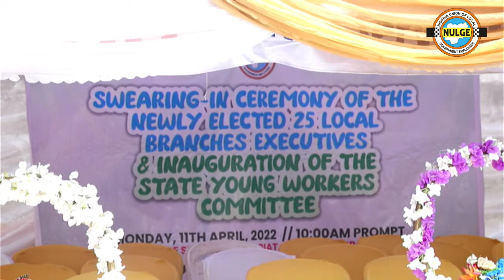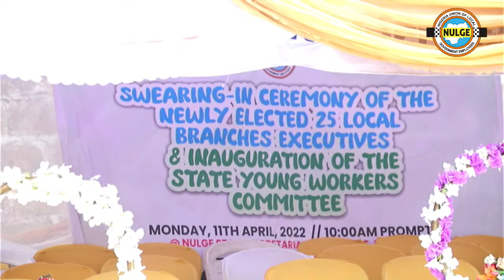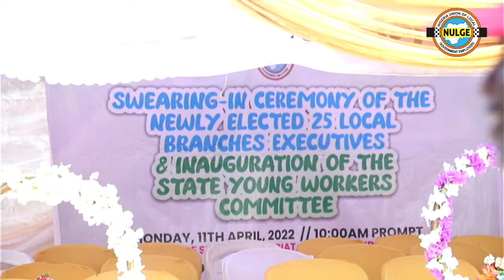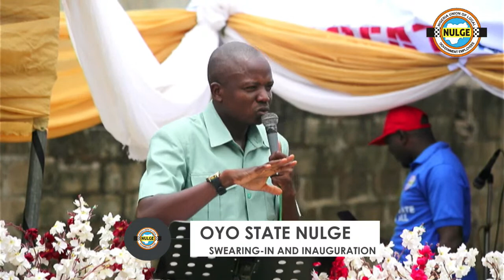OYO STATE NULGE (SWEARING-IN AND INAUGURATION)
SWEARING -IN CEREMONY OF THE NEWLY ELECTED 25 LOCAL BRANCHES EXECUTIVES AND INAUGURATION OF STATE YOUNG WORKERS COMMITTEE